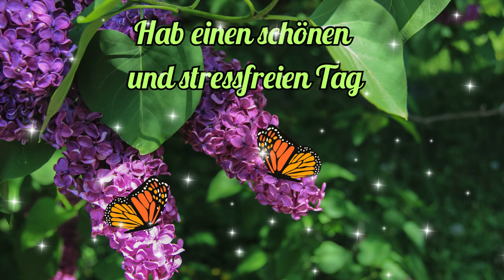Guten Morgen - Hab einen schönen Montag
Schon wieder fängt eine neue Woche an. Geh mit guter Laune in den Montag.